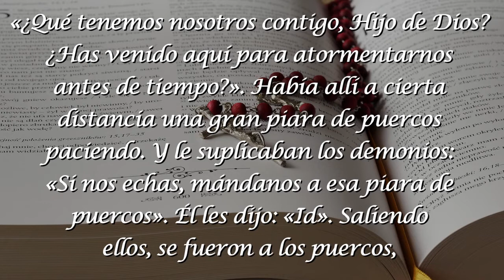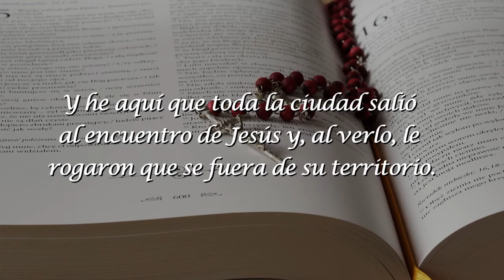1 MINUTO CON EL EVANGELIO (Miércoles 01 Julio 2020)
Lectura del Santo Evangelio según San Mateo correspondiente al Miércoles 01 de Julio del 2020